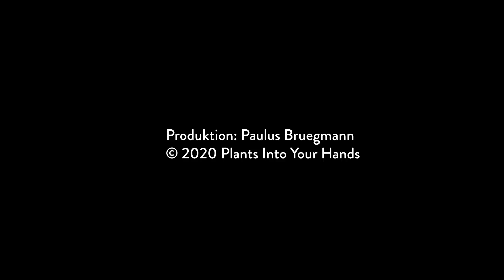#24 Apéro Häppchen mit Melanie Winiger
Herzlich willkommen zu deiner Inspiration Box!
Vollgeladen mit Bio-Gemüse vom Birchhof, Bio-Früchten, Getreide, Hülsenfrüchte, Sörenbrot (Dänisches Sauerteig Roggenbrot), Patisserie, Dinkelseitan von Soyana, New Roots Käsli und vielem mehr aus der reichhaltigen Palette rein pflanzlicher Nahrungsmittel!

Die Box soll dich von nun an zum selbstbestimmten Kochen inspirieren.
Begleitet wirst du sieben Tage lang von Videos mit meinen Rezept-Inspirationen, Zu-Besuch-Videos mit spannenden Gästen und Beiträgen zu nützlichem Hintergrundwissen.
Meine Videos sind bewusst keine eins zu eins Rezept-Kochvideos, sondern sollen dir als Inspiration dienen und dich auf eine kreative Weise motivieren, deine eigenen Kombinationen zu kreieren.
Gönn dir einen lustvollen und selbstbestimmten Kochgenuss und lass dich von der breiten Palette der rein pflanzlichen Küche überraschen.

Ich wünsche dir viel Freude und Passion in der Küche!

Deine Lauren

Infos zu Lauren Wildbolz und spannenden Projekten findest du auf allen Kanälen!